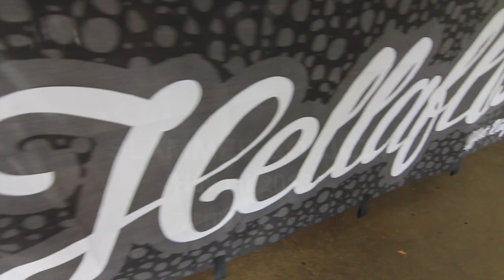Slammed Society Hawaii 2013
Tried to get as much footage as possible, then rain started coming down after.
If I didn't catch your car I'll be at Spocom Aug. also. I have pictures coming out tomorrow on my facebook

Shout out to SMG Hawaii!!!